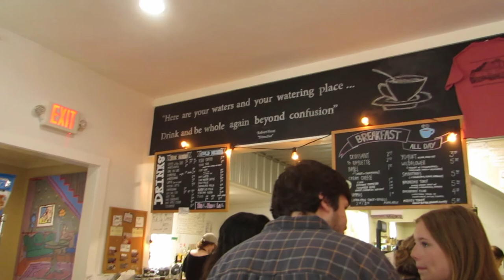VISITING SEWANEE: THE UNIVERSITY OF THE SOUTH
This video was mainly made for my friends who ask why I want to go to school in the middle of nowhere. If you ever find yourself near campus, do yourself a favor and drive around for a while!
What's happening- We decided to visit because my brother who is a senior at the university was getting inducted into the Order of the Gownsmen and Comping, and we ended up hanging out at a lot of the key Sewanee locations like Greens View and Stirlings Coffee House, along with going to a Sigma Nu house party.